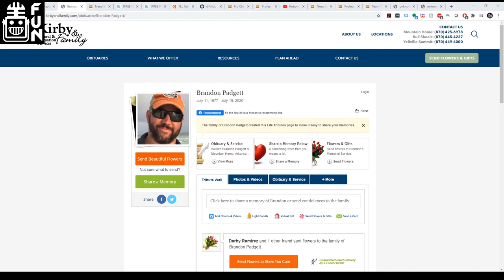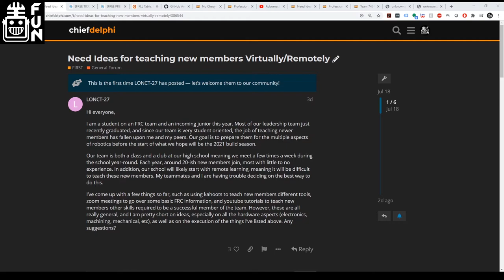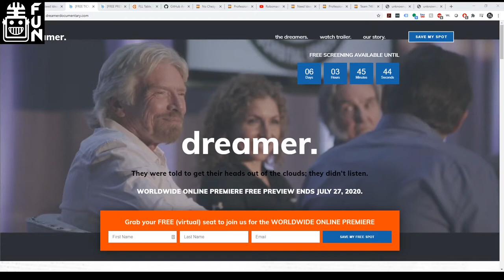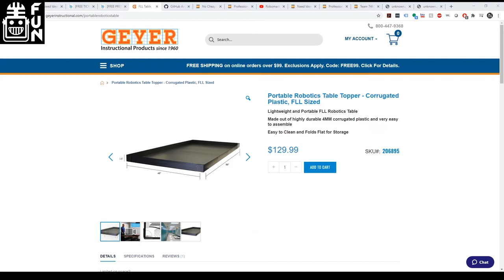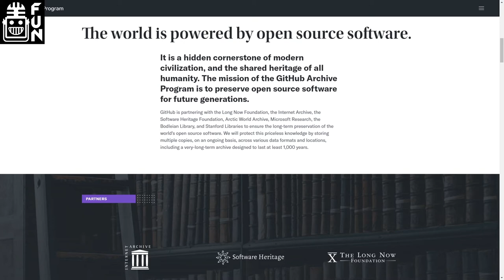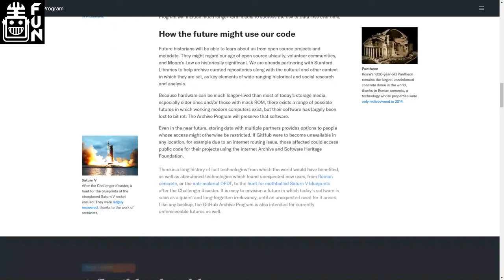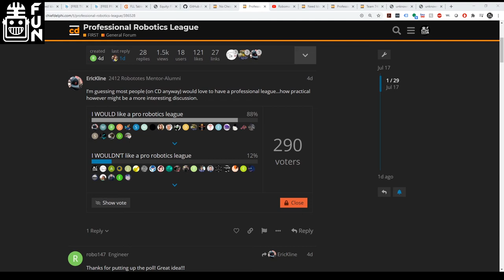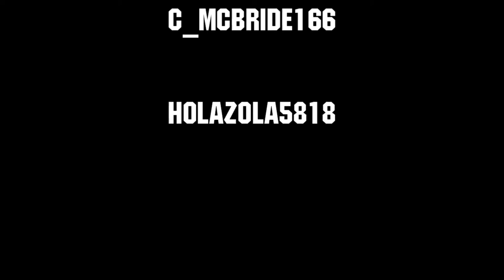FRC Recap July 21st 2020 Headlines Only